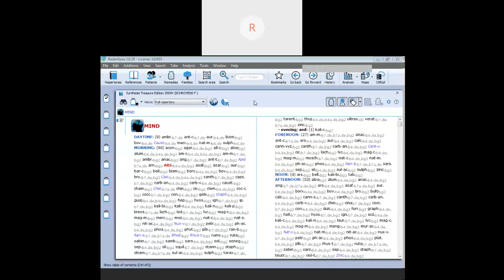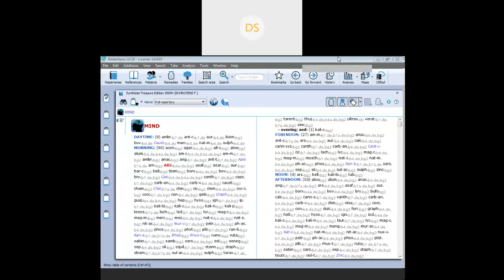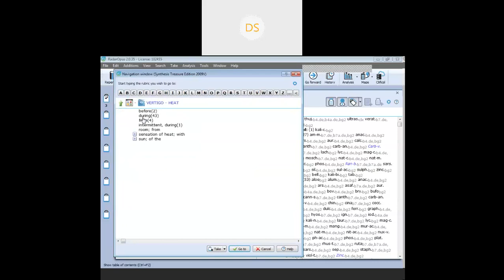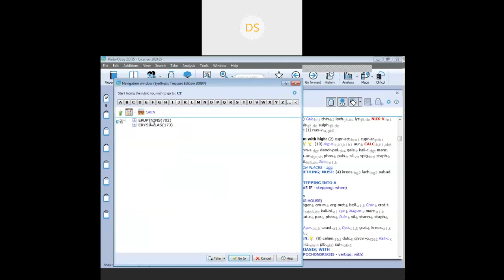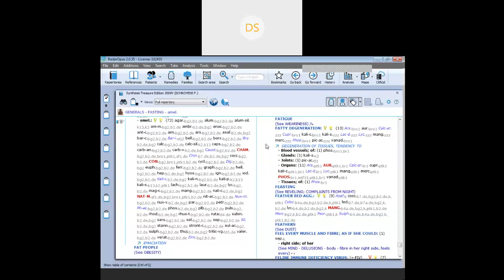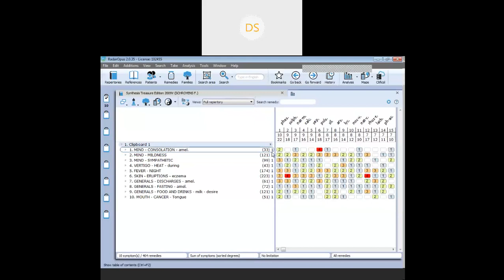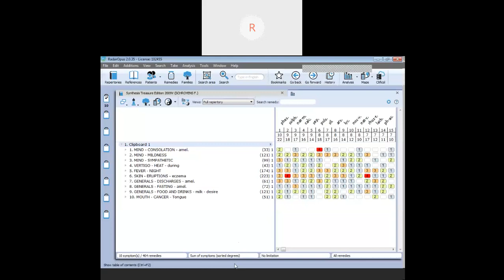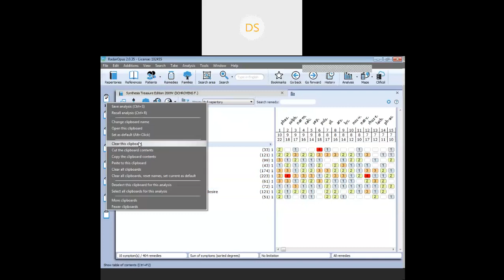LIVE CASE PRESENTATION ON 1ST AUGUST 2020